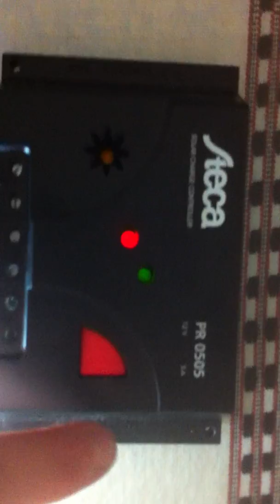Minimo Sistema solar de alumbrado y emergencia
MAYAPUR TECHNOI VILLAGE, a desarrollado una lampara de emergencia, 1 panel de 10 Wp, un bateria de 7Ah,  1 lampara de 48 leds, un regulador de carga.  En West Bengal,  existen mas de 1200 pueblos sin electricidad, y este sistema es independiente se carga con el panel de 10 w, y cada dia pueden tener 5 horas de luz, equivalente a una lampara de 40, la caja los leds se montan localmente, tambien es muy utilizada para emergencia en las casa debido a los continuos cortes de suministro electrico. si se dispone de inverter, se pueden hacer funcionar otros aparatos como  depuradora de agua, PC, o cargar moviles etc, su costo ronda 3300 rupis, unos 50€ y esta subvencionada con 500 rupis por el gobierno.